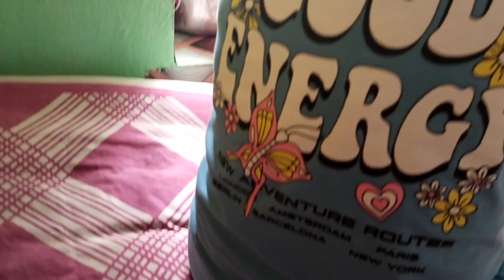প্রথম ষষ্ঠীতে তোজোর নতুন জামা পরা হলো না। সকাল থেকে রান্নাবান্নার তোড়জোড় বাড়িতে।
Hello
I am Priyanka. Singel mother. Living with parents.